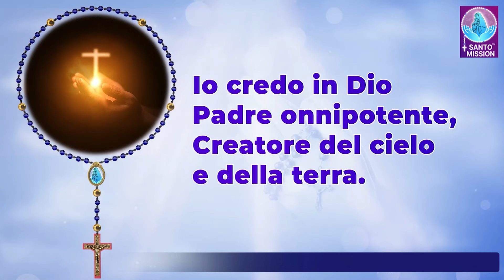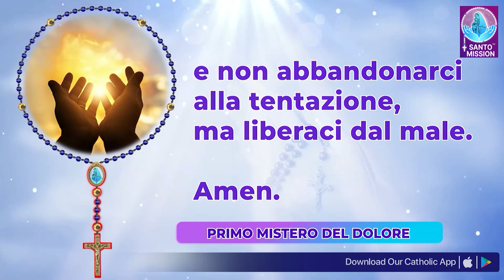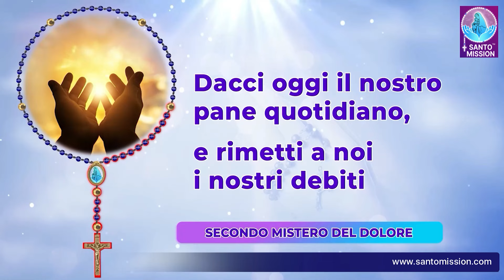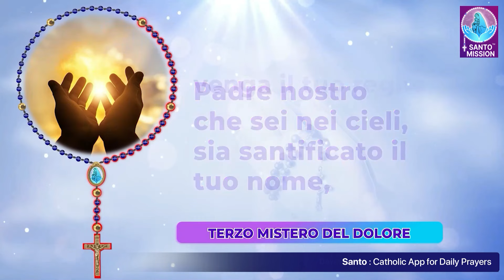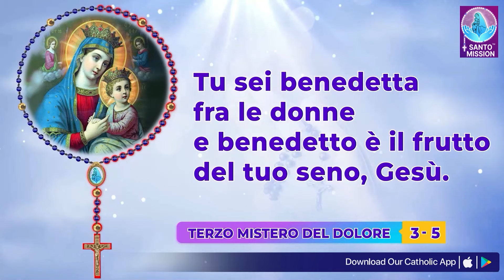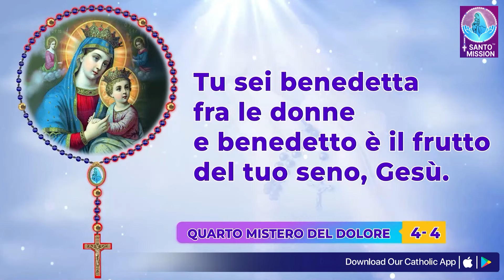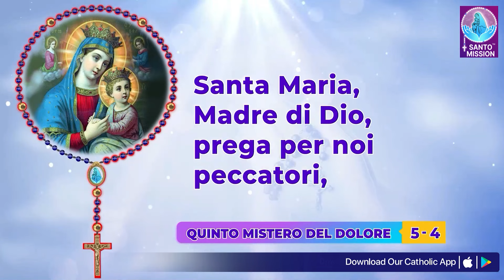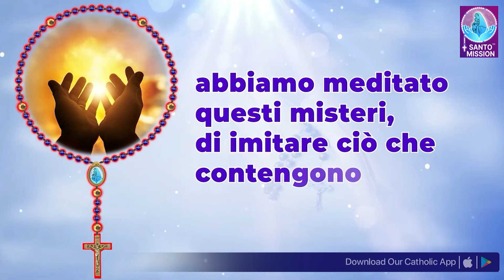Santo Rosario 🙏🏻 Martedì 🙏🏻October 29, 2024🙏🏻 Misteri Dolorosi del Santo Rosario 🙏🏻Italian Rosary